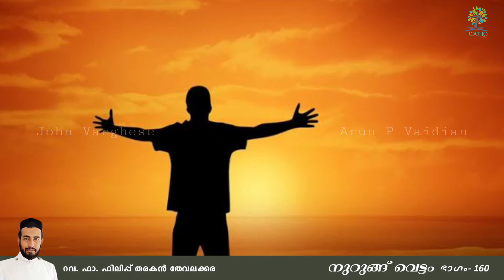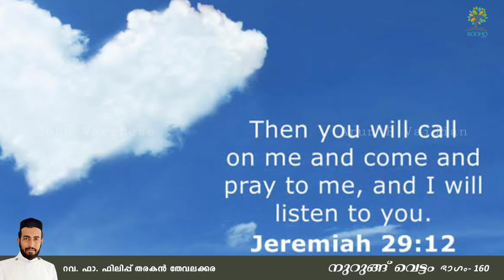നുറുങ്ങ് വെട്ടം 160 | Nurung Vettam | Rev.Fr.Philip Tharakan Thevalakkara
For watching Nurung Vettam Series